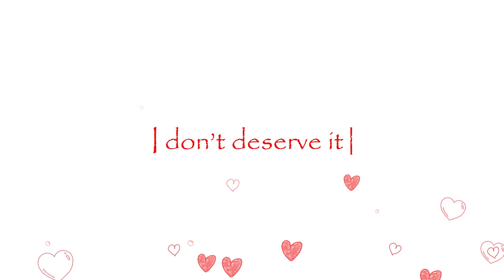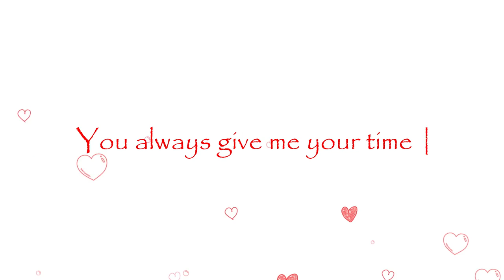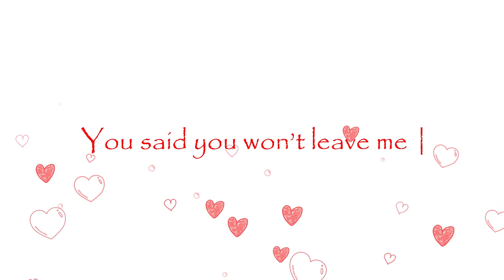Kingdmusic & URBAN FRIENDZ - You Love Me (Lyric Video)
Praise and sing along to  Kingdmusic and URBAN FRIENDZ' Lyric Video of the single  "you Love Me". Click and listen now!

You Love Me Lyrics:

What kind of love is this
What you’ve done for me
I don’t deserve it
Accepted all flaws
Swept me off my feet
Can’t explain it
This love I have for you

Fire and storms
I’m not looking back
Cause I know this yeah

You said you won’t leave me
Nor forsake me
I stand by your Word

You always give me your time
Since I was a child
I Don’t have to try so hard
To get your attention
Forever here for me
Your love is real

Join Kingdmusic online